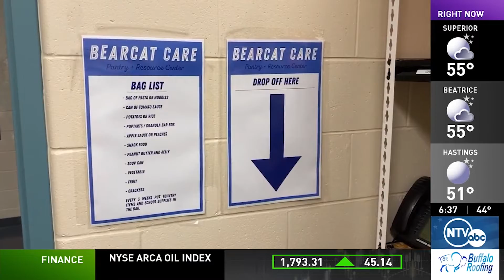Learning Curve: Helping students in need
A program at Kearney High aims to help with food and clothing insecurities for students.

NTV's Carol Staab speaks with those who are helping with the Bearcat Cares Closet.

Follow Good Morning Nebraska!

Follow Stephanie Crace!

Follow Meteorologist Tim Reith!